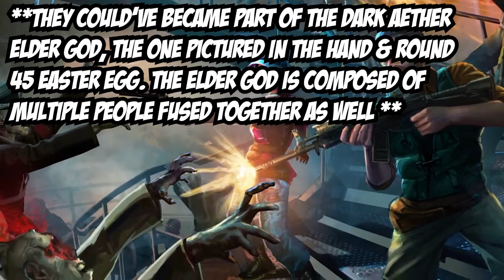THE ILL-FATE OF THE VICTIS CREW IN CALL OF DUTY BLACK OPS WAR ZOMBIES (DIE MASCHINE THEORY)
🖥️My PC Build:
I7 6800k
Nvidia RTX 2070 SUPER
16 GB VENGEANCE DDR-4 3600 MHZ RAM